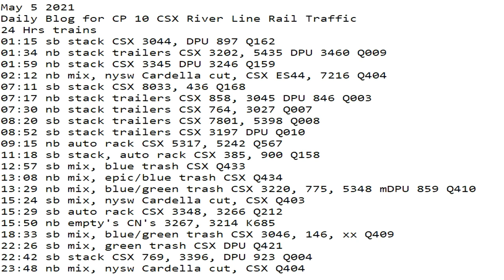May 5 2021 24 Hrs CSX Trains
24 Hrs trains
01:15 sb stack CSX 3044, DPU 897 Q162
01:34 nb stack trailers CSX 3202, 5435 DPU 3460 Q009
01:59 nb stack CSX 3345 DPU 3246 Q159
02:12 nb mix, nysw Cardella cut, CSX ES44, 7216 Q404
07:11 sb stack CSX 8033, 436 Q168
07:17 nb stack trailers CSX 858, 3045 DPU 846 Q003
07:30 nb stack trailers CSX 764, 3027 Q007
08:20 sb stack trailers CSX 7801, 5398 Q008
08:52 sb stack trailers CSX 3197 DPU Q010
09:15 nb auto rack CSX 5317, 5242 Q567
11:18 sb stack, auto rack CSX 385, 900 Q158
12:57 sb mix, blue trash CSX Q433
13:08 nb mix, epic/blue trash CSX Q434
13:29 nb mix, blue/green trash CSX 3220, 775, 5348 mDPU 859 Q410
15:24 sb mix, nysw Cardella cut, CSX Q403
15:29 sb auto rack CSX 3348, 3266 Q212
15:50 nb empty's CN's 3267, 3214 K685
18:33 sb mix, blue/green trash CSX 3046, 146, xx Q409
22:26 sb mix, green trash CSX DPU Q421
22:42 sb stack CSX 769, 3396, DPU 923 Q004
23:48 nb mix, nysw Cardella cut, CSX Q404